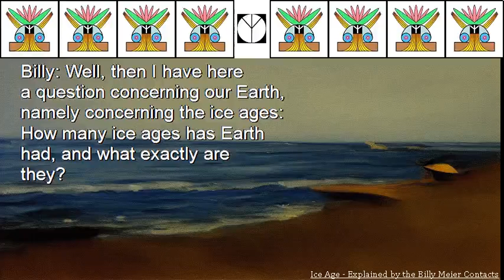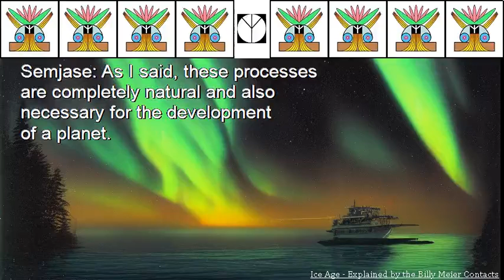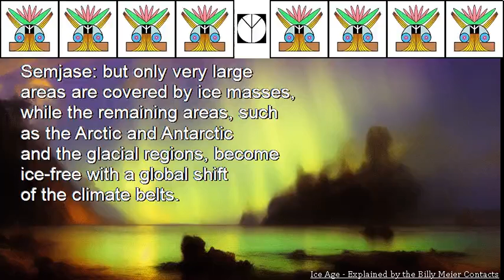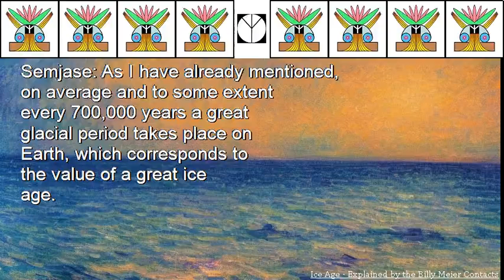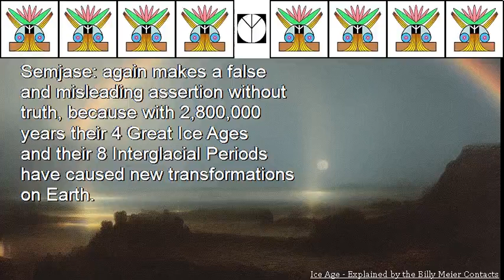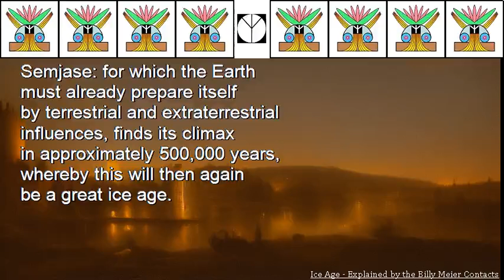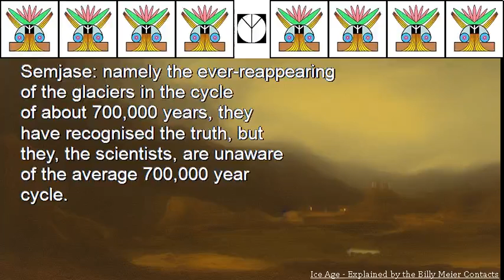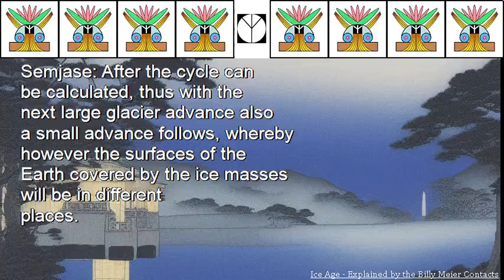Ice Age Explained by the Billy Meier Contacts